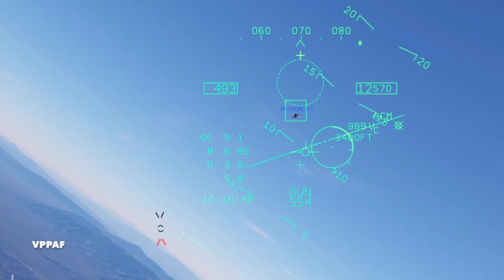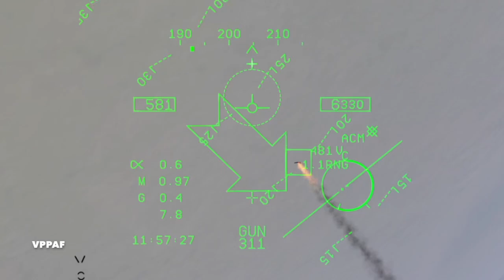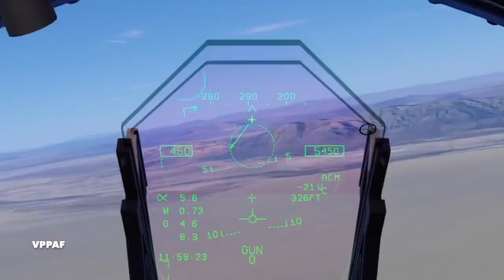Carrier Landing HD More Dogfighting